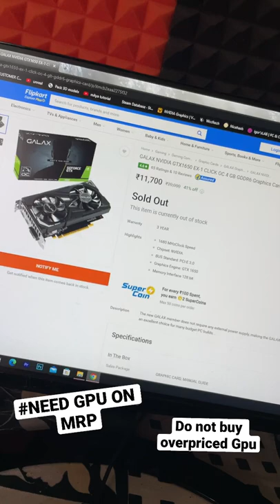😲GTX 1650 under 12k on Flipkart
Gtx 1650 Flipkart pe 13k ka sell ho sakta hai to dusre seller bhi 13k per sell kar sakte hai
Mat kharido mhenge Gpu's